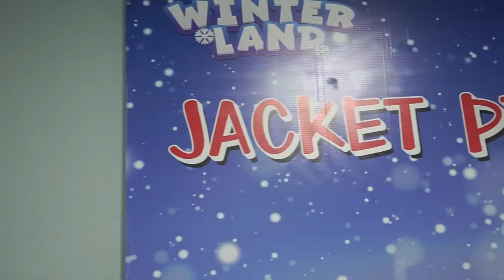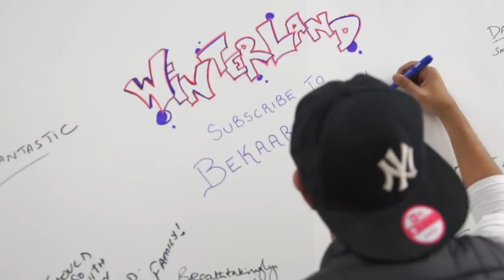Snow In Karachi? | Bekaar Films | Winterland Vlog!